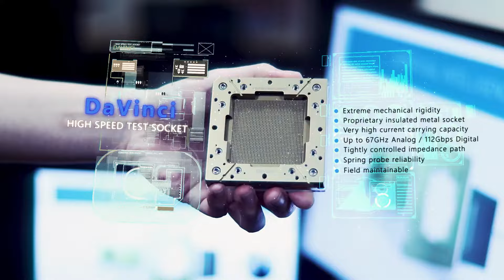Semiconductor test solutions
Smiths Interconnect’s test sockets and probe card solutions ensure superior quality and reliability in the semiconductor test applications.